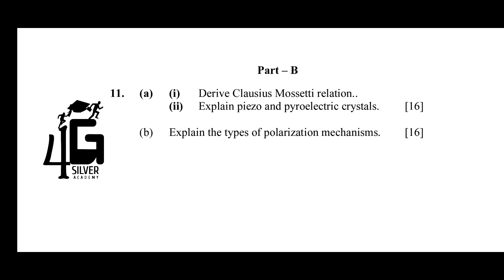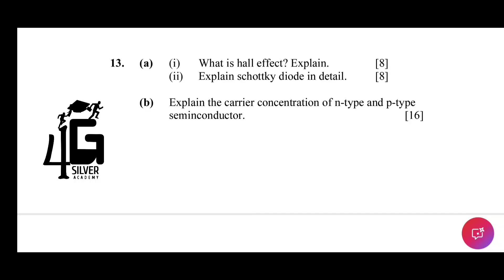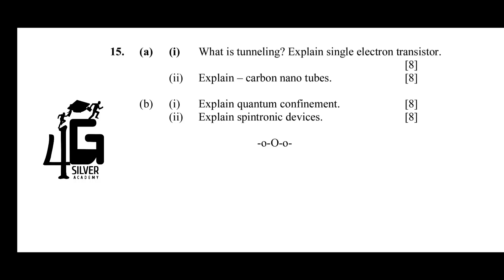Physics for Electrical Engineering important questions | June 2025 | Semester 2 | PH3202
11. wait